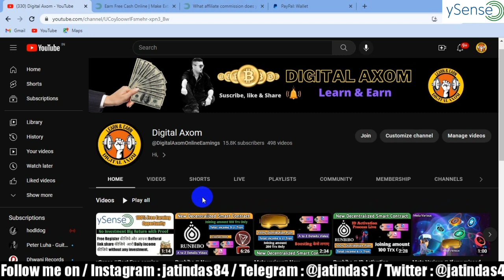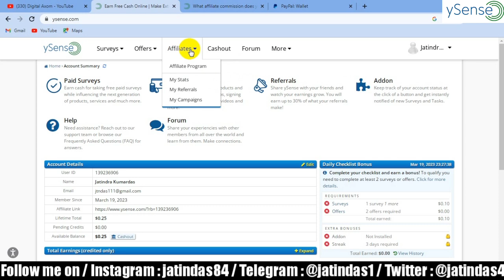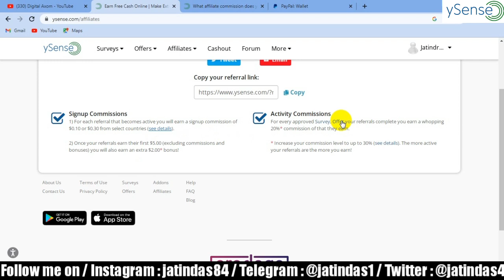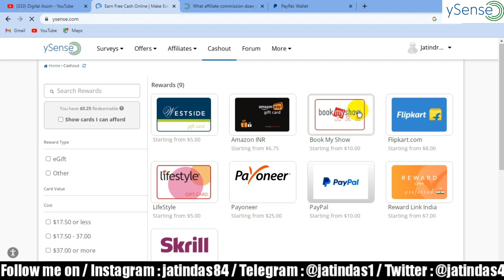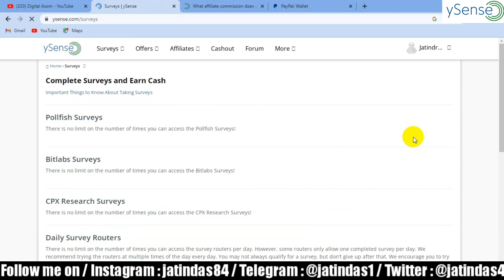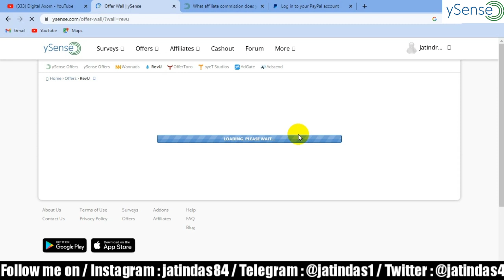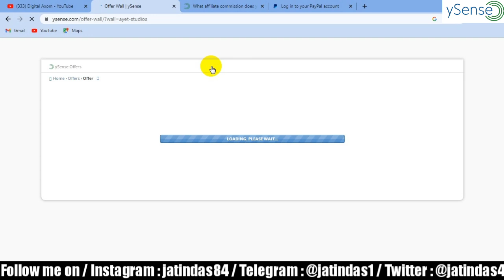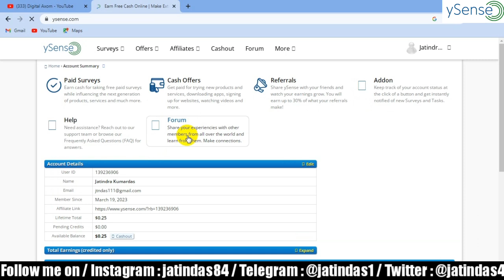ySense se paise kese kamaye 💰 How to earn money from ysense 🔥No investment Big income with Proof 🎯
Gear i Used for my Youtube Channel :
My Camera
My Mobile Tripod
My Laptop
My Microphone
My Lens
MY DSLR Tripod
My Mobile Microphone

अगर आप भी अपनी Comapny का Video बनवाना चाहते हैं या Review करवाना चाहते हैं तो हमें नीचे दिए गए Number पर Call या WhatsApp कर सकते हैं